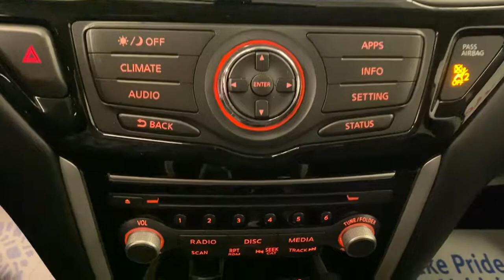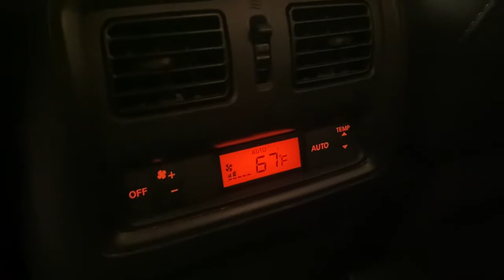2017 Nissan Pathfinder Greenville, Oshkosh, Appleton, Fond du Lac, Neenah, WI 50165-6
Magnetic Black Metallic Used 2017 Nissan Pathfinder available in Winneconne, Wisconsin at Klein Ford. Servicing the Greenville, Oshkosh, Appleton, Fond du Lac, Neenah, WI area.

Klein Ford
946 E. Main St

Magnetic Black Metallic 2017 Nissan Pathfinder SV 4WD 4D Sport Utility V6 CVT with Xtronic 19/26 City/Highway MPGbrbrbrBuy from the highest rated dealership in Fox Valley Area. Google rating of 4.6!!! Our non-commissioned sales staff members are paid to find you the right vehicle at the right price.brbrAwards:br  * 2017 KBB.com 12 Best Family Cars